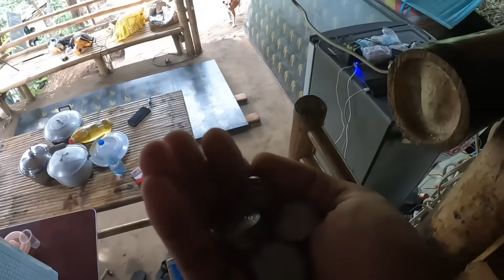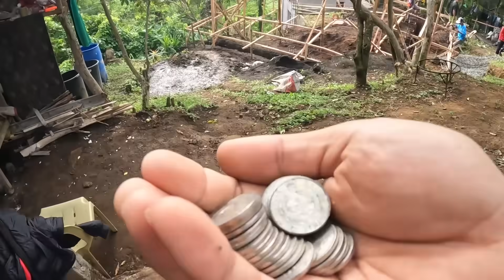BILIS NG TRABAO EPISODE 6 | Louie TV